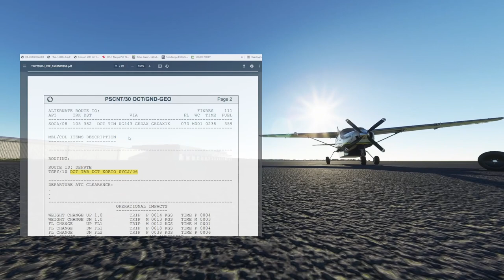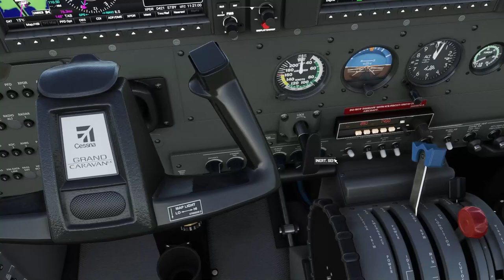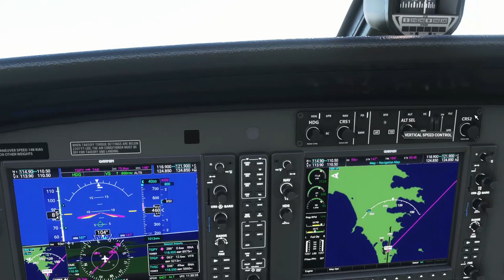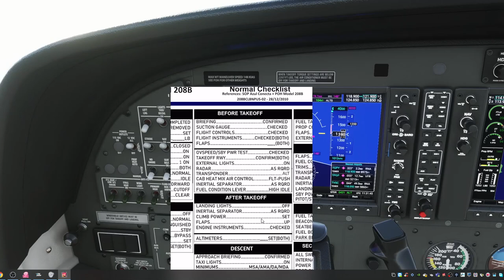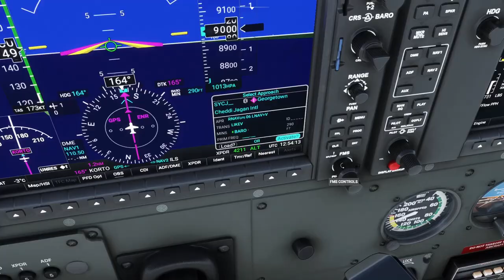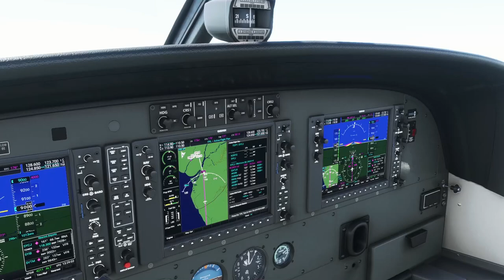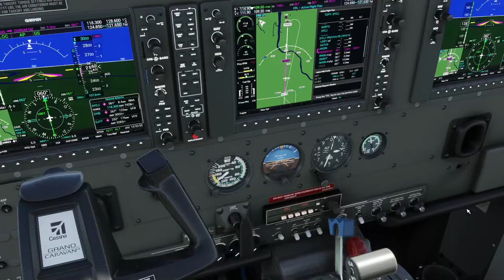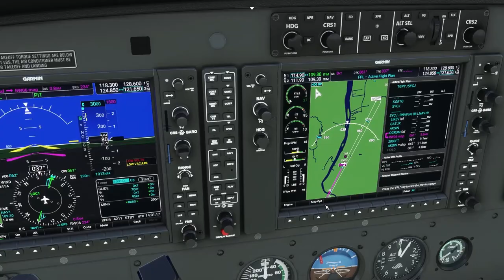Etapa 07 - Traslado - TGPY (Maurice Bishop Airport) SYCJ (Cheddi Jagan - Georgetown)